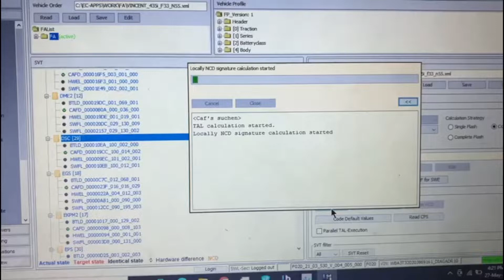BMW 435i N55 - EDC Cancellation Coding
-It is possible to replace the Electronic Dampers with conventional suspensions or coilovers.
-Software reconfiguration and programming is needed after changing.
-EDC cancellation eliminate persistent trouble codes that exist when upgrading the suspension on your vehicle with electronically regulated dampers.
-With these electronic damping cancellation kits, the functioning of the control unit remains completely intact.

Here is the list of our coding package:

- Disable Seat Belt Chime
- Immediate Folding Mirror
- Aircon Hot Climate Option
- Aircon Recirculation Memory
- Disable window roll up stopping when door open
- Auto Start Stop Default off / Memory
- 5 x Signal Blink
- ///M Logo / Startup in Dash or iDrive
- Default Performance StartUp Mode (Eco - Sports - Comfort etc)
- Reverse Camera Zoom View
- Turn off Headlights in position 0 (Engine On)

Advance Package -
- Enable Coasting Mode (Improve FC)
- Adjust Side Mirror Tilt in Reverse
- Video in Motion (non stop entertainment)
- Sound System Unlock (Harmon Kardon etc)
- Exhaust / Engine Sound Adjustments (More aggressive / Quieter)
- Enable Sports + (Dig that Throttle Response) / Comfort + (Plush Feel) / Eco + (Support Ukraine)
- Alpina Instrument Cluster
- Enable Boot Close with key fob (no holding)

- Enable CarPlay
- Retrofit Coding
- Fault related Coding